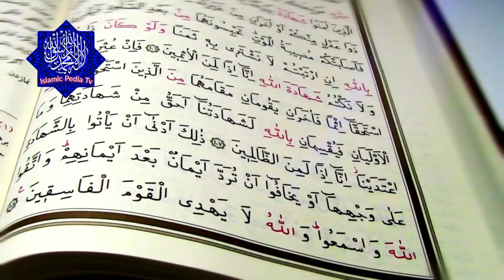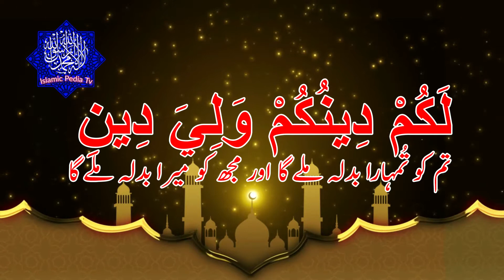Surah Al-Kafiroon Translated in Urdu|Islamic Pedia TV